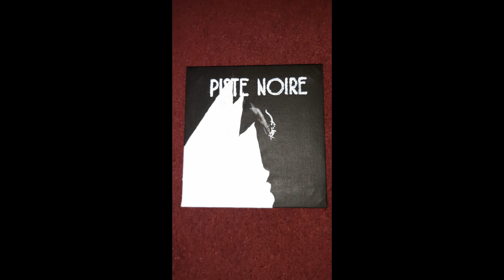CoronaCocoon 16 : Qui parle dans ta tête ? Les drivers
Les messages contraignants, dits Drivers, sont des phrases limitantes qui contaminent notre quotidien. Le but de cette vidéo est de vous permettre de les identifier pour vous permettre de vous lâcher la grappe.